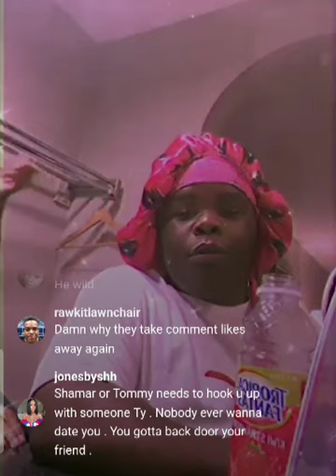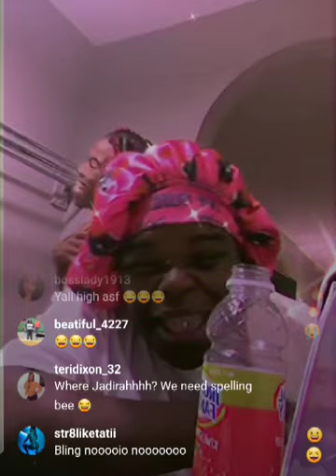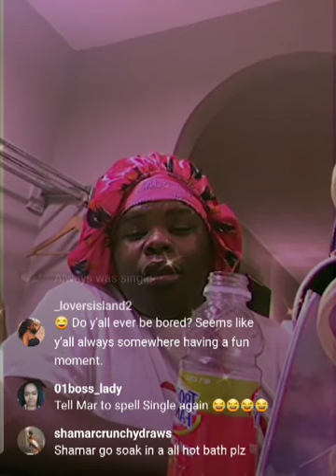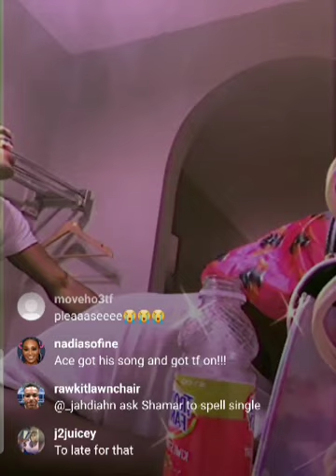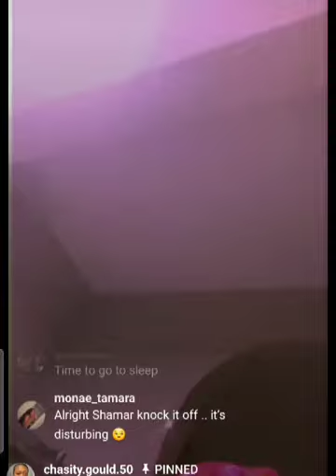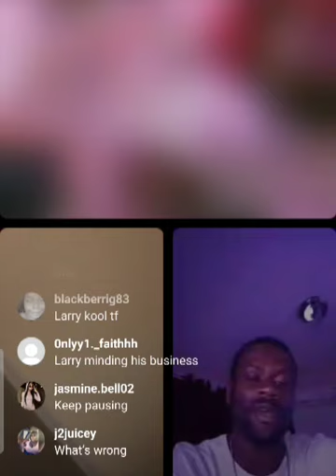shamar said now that his single he want ace 🤣 😂 he couldn't even spell single 😂😂😂😂😂😂